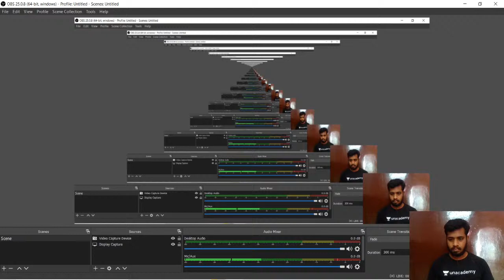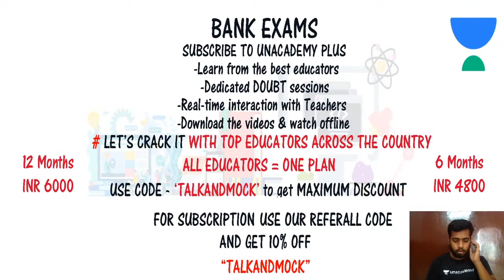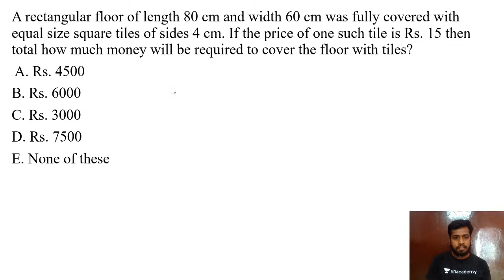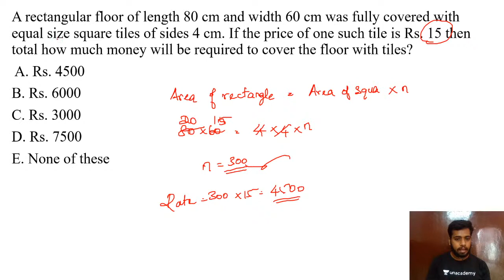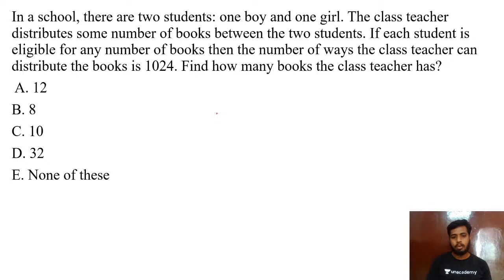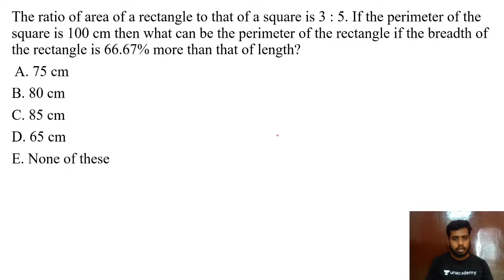SBI Clerk Mains|| Mains level Application Problems-XI || Mr.Sridhar G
In this video Sridhar is giving you the session on "Mains level Application Problems-IX". This session is helpful for exams. Definitely you all get benefited from this.

New initiative in CA based on Students feedback